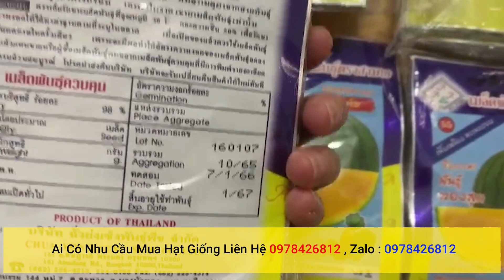hạt giống dưa hấu ruột vàng nhập khẩu chính hãng nguyên bao bì ai cần liên hệ 0978426812